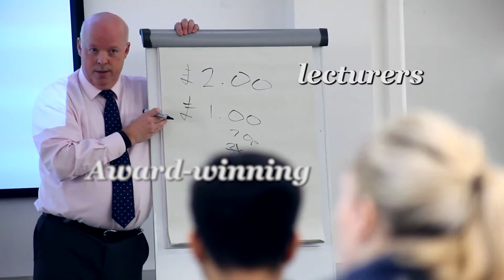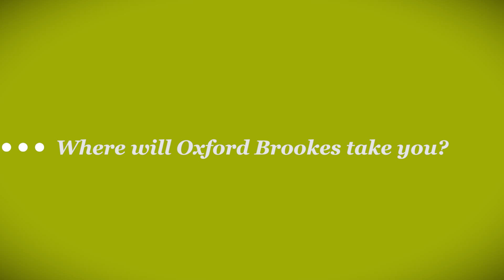Brookes in 60 Seconds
Where will Brookes take you?

Wondering what life is like at Brookes? In just 60 seconds our students will talk you through everything from the teaching to the campus, freshers week to career development...